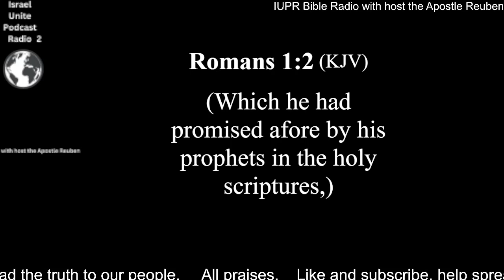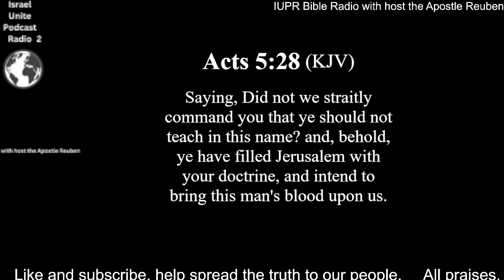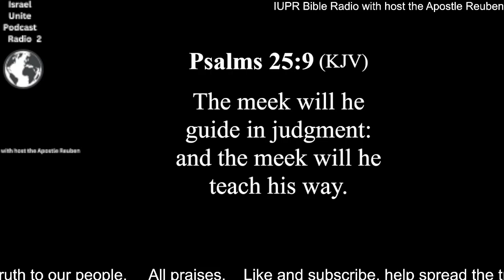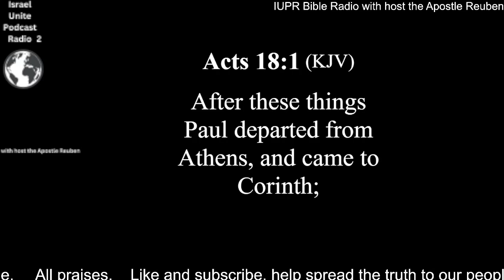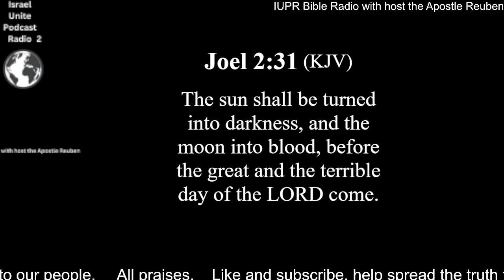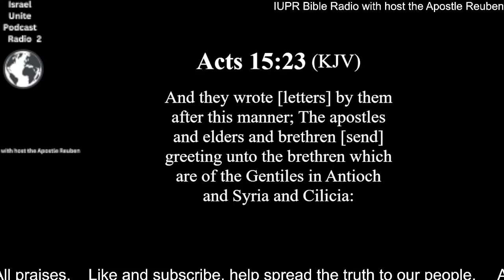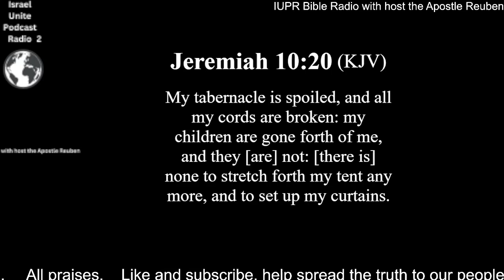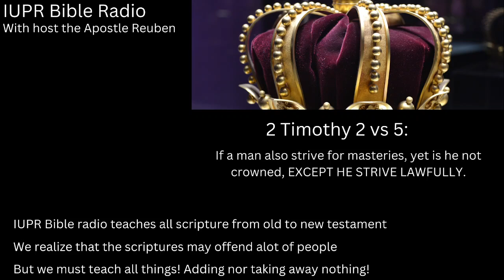Called to be saints! 1 Corinthians 1vs2 Once again the Christians misinterpret Paul letters!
IUPR Bible radio with host the Apostle Reuben. A podcast that is focused on chapter and verse,  our teachings are based from both testaments for the fulness of understanding to the true believers of the father and Christ.